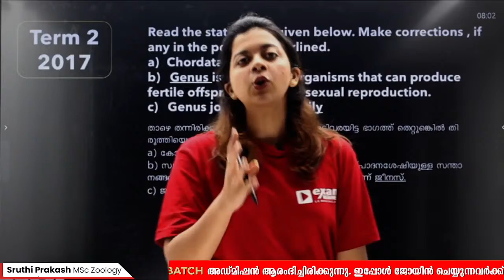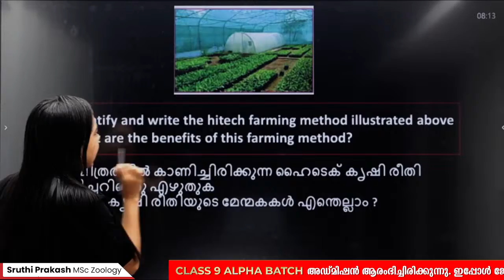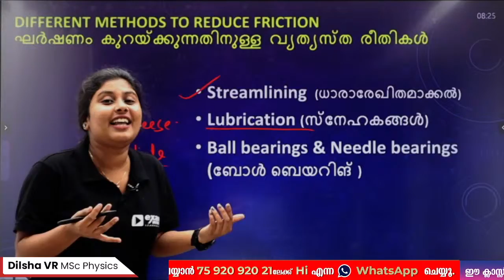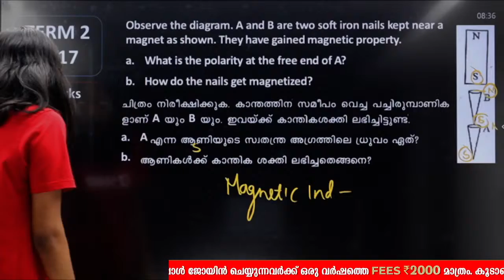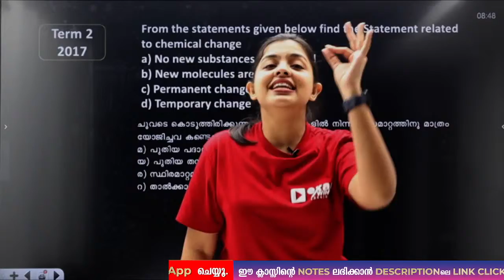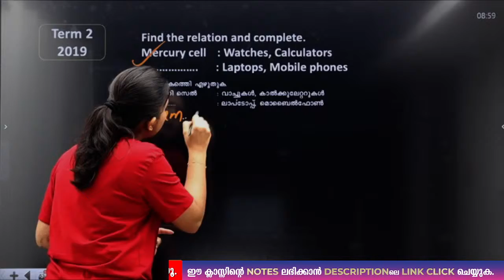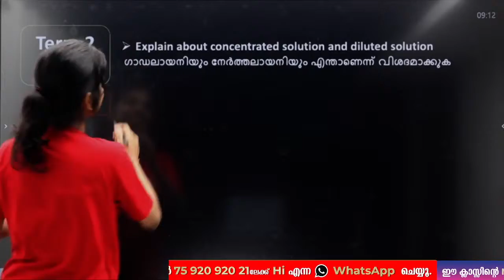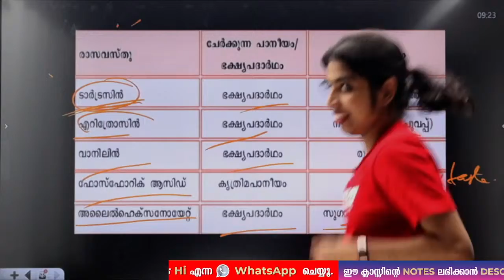CLASS 8 BASIC SCIENCE | FINAL BOOSTER REVISION | EXAM WINNER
🟢🟢 To Join Exam Winner Free Class 8 Telegram Channel

8 class, 8 class syllabus, 8 class state board, 8 class 2022, 8 class science, 8 class english, 8 class all subjects, 8 class students, exam winner
Chapter 1 Life’s Mysteries in Little Chambers,Chapter 2 Cell Clusters,Chapter 3 Let’s Regain Our Fields,Chapter 4 Properties of Matter,Chapter 5 Basic Constituents of Matter,Chapter 6 Chemical Changes,Chapter 7 Metals,Chapter 8 Measurements and Units,Chapter 9 Motion,Chapter 10 Force, Chapter 11 Magnetism,Chapter 1 Equal Triangles,Chapter 2 Equations,Chapter 3 Polygons
Chapter 4 Identities,Chapter 5 Money Maths